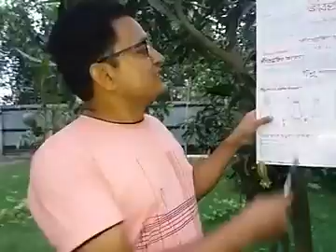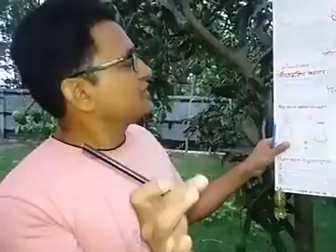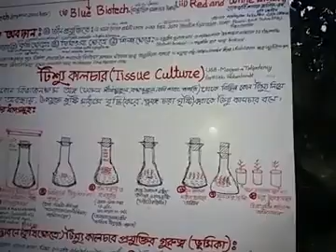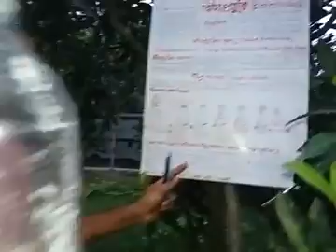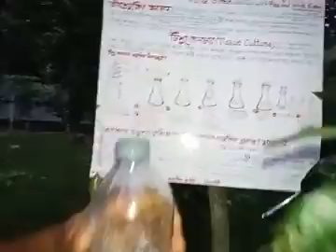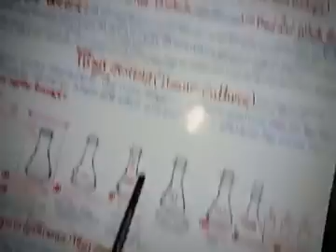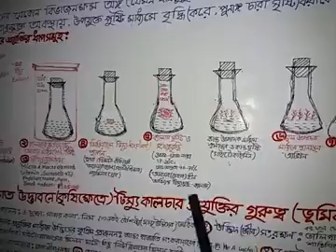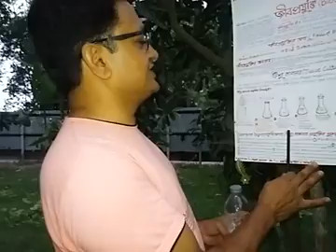BIOLOGY - Paper 1 | Chapter 11 - জীবপ্রযুক্তি - ২ | Golam Mostofa Sir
Lecture: 02 : জীবপ্রযুক্তি (Bio Technology)